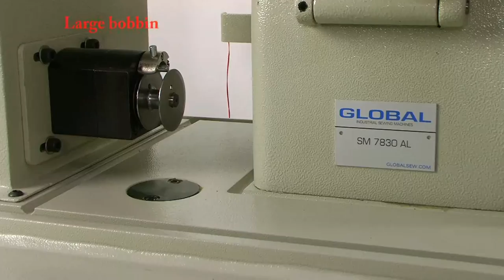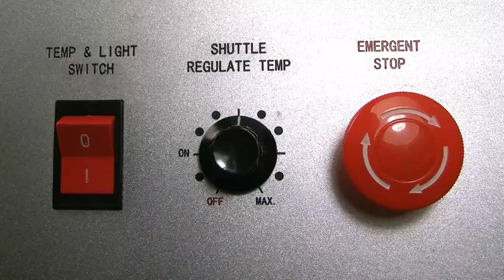Global SM 7830 AL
High speed outsole stitching machine with automatic lubrication system.